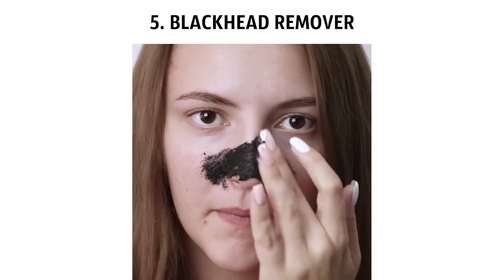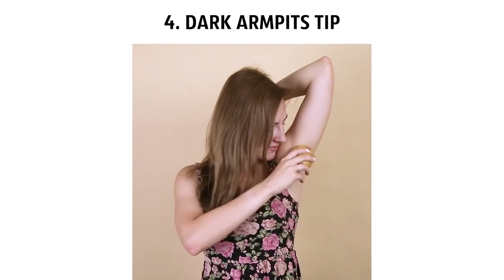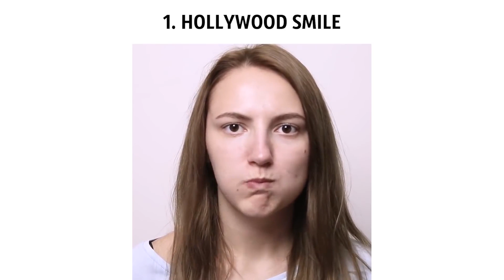22 सौंदर्य के नुख्से जो आपको जान लेने चाहिए